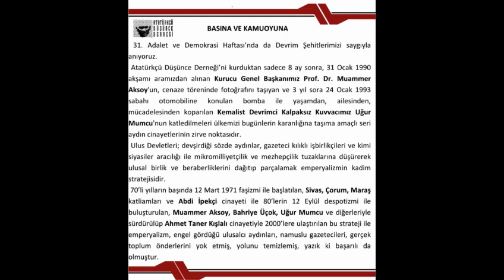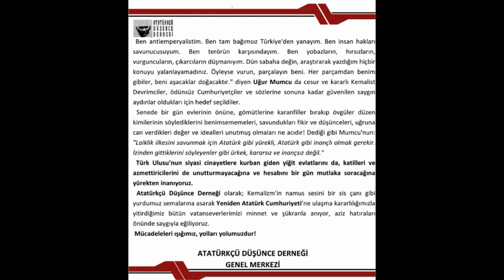Ey halkım unutma bizi, unutma bizi, unutma bizi...